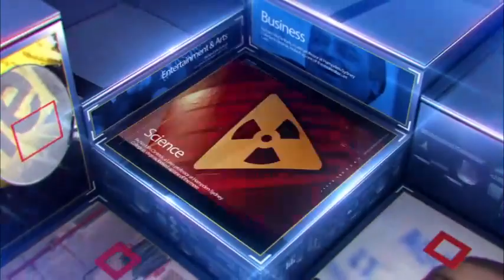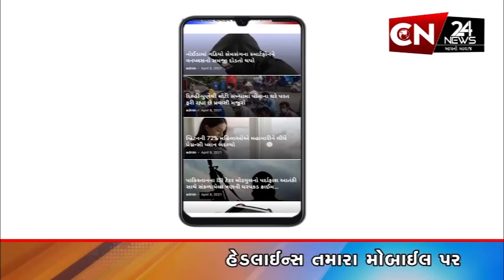બૉલીવુડ : રામ ચરણ અને 'પુષ્પા'ના ડિરેક્ટર સુકુમાર સાથે કામ કરશે